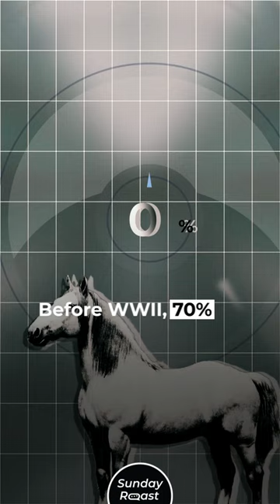Top 7 Strongest Horse Breeds in the World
Today, draft horses aren’t used as extensively as when they were developed. Warhorses aren’t used for their intended purpose at all. But many war and draft breeds are still bred for shows and riding.